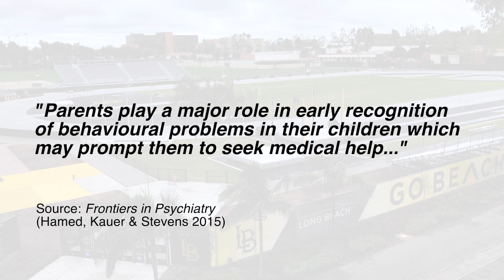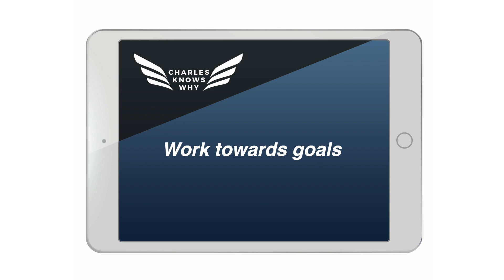What Sport for ADHD Kids - Attention Deficit Hyperactivity Disorder - Advice to Parents (Part 2/3)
This video is the second part of a three part min-documentary series on Attention Deficit Hyperactivity Disorder (ADHD) and Sport.  In part 2, Dr Barry Lavay gives some sound advice for young people diagnosed with ADHD, and also talks about how parents play a very important role in their child's development.

Produced by CPAN Enterprises Pty Ltd